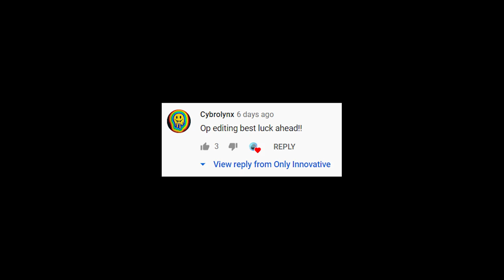Aerial View | University of Toledo| Vlog 2 | Birds eye view | ft Rahul Karandikar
In this video, I will be taking you around the campus of the University of Toledo via drone. You will be able to experience an aerial view of Utoledo, So sit back and enjoy the beautiful campus!

Song: Epic (Jackpot EP Track 2)
Song Fly Away feat. Anjulie

Video by Pawandeepsingh Dhingra